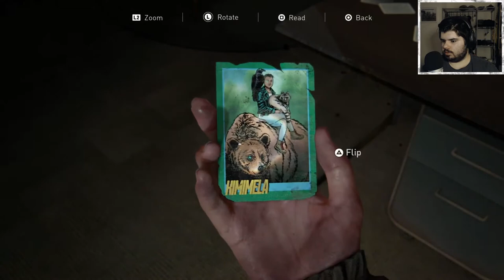THE SECRET'S OUT - The Last of Us 2 #8